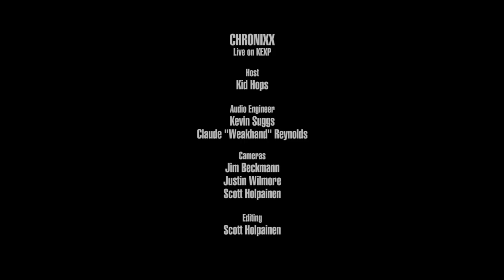Chronixx - Spanish Town Rockin' (Live on KEXP)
presents Chronixx performing "Spanish Town Rockin'" live in the KEXP studio. Recorded October 9, 2017.

Host: Kid Hops
Audio Engineers: Claude "Weakhand" Reynolds & Kevin Suggs
Cameras: Jim Beckmann, Scott Holpainen & Justin Wilmore
Editor: Scott Holpainen